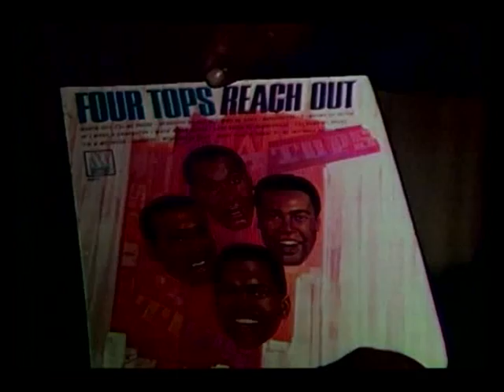FOOR TOPS REACH OUT.